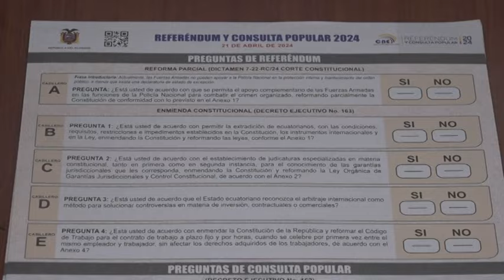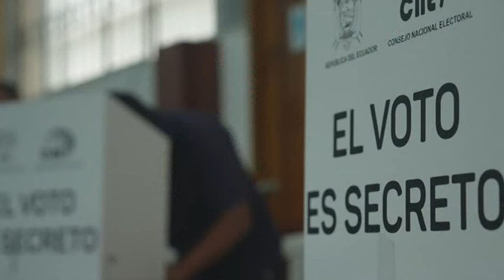Ecuador da luz verde a la extradición en referendo marcado por la violencia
Ecuador dio luz verde a la extradición a través de un referendo el domingo para endurecer las leyes contra el crimen organizado, según un conteo oficial, en una jornada empañada por el asesinato del jefe de una cárcel y la violencia que envuelve al país.